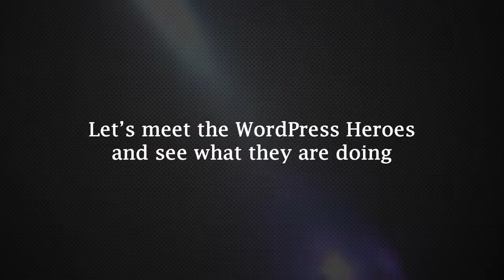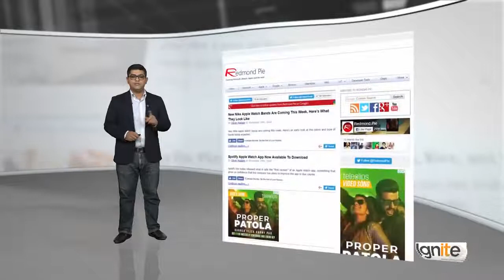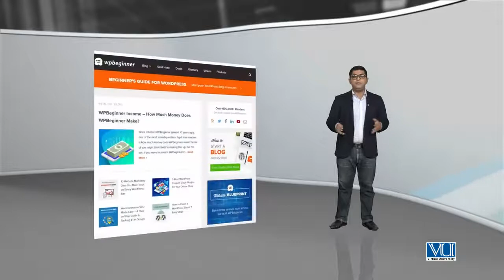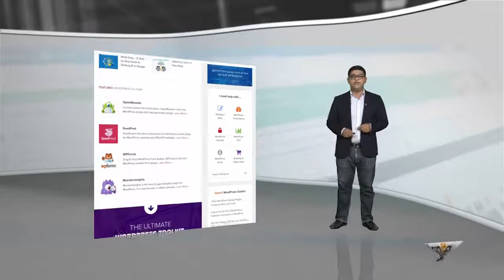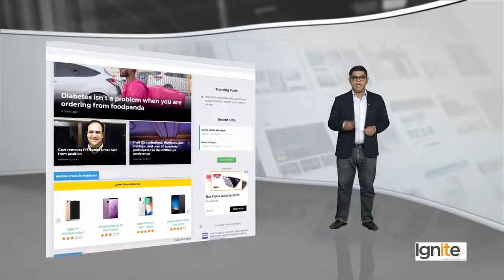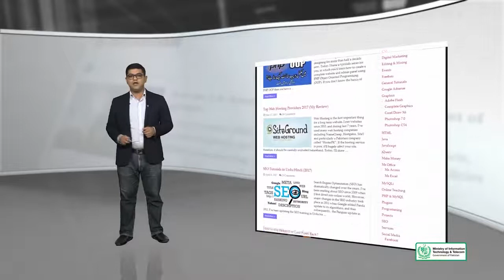14 - Let’s meet the WordPress Heroes and see what they are doing - WordPress in Urdu Hindi